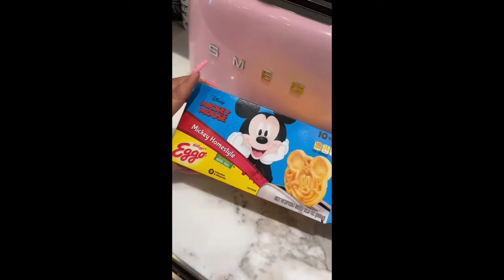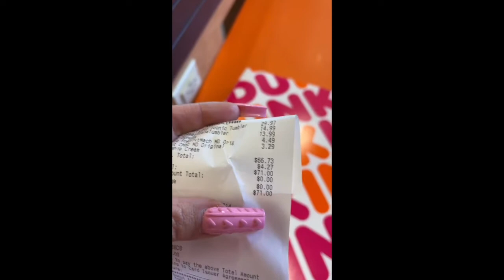your daily dose of trisha * trisha paytas tiktok compilation *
calling all trisha paytas fans.. here is your daily dose of trisha paytas.

T R O L L B A I T
Please subscribe for new parody videos every week highlighting hilarious & dramatic moments from your favourite YouTube icons including Trisha Paytas, Ethan Klein, H3 Podcast, Frenemies, Jeffree Star, James Charles, Nikocado, Kylie Jenner, Caitlyn Jenner, Kardashians & more!